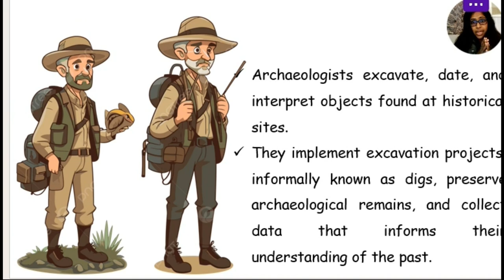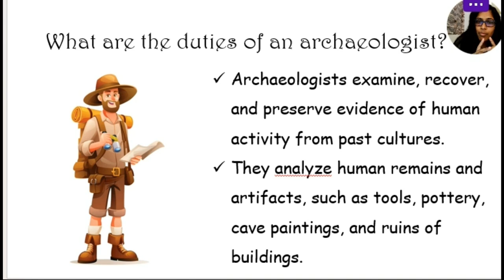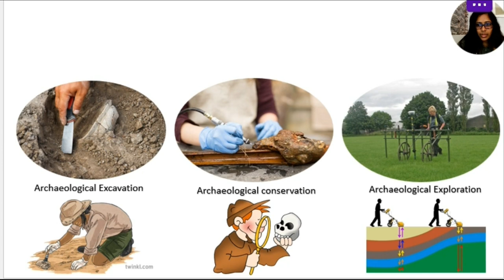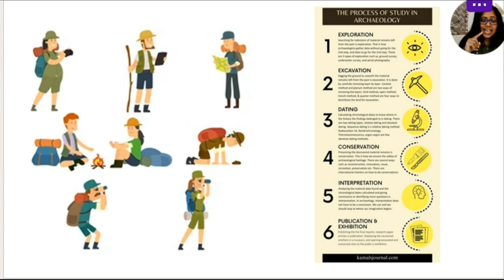Who is the archaeologist? කවුද මේ පුරාවිද්‍යාඥයා කියන්නේ? 🤷‍♀️ Wonder of History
🥇එන්න අදම එකතු වෙන්න🥇

- ලෝකයේ ඓතිහාසික ස්ථාන පිළිබඳ තොරතුරු
- 6 වසර සිට 11 වසර දක්වා ඉතිහාසය පෙළ පොත සම්බන්ධ සියලුම පාඩම් ආවරණය කිරීම
- ප්‍රශ්න පත්‍ර සාකච්ජා
- ඉතිහාසය ප්‍රශ්න පත්‍රයට නිවැරදිව පිළිතුරු ලීවීමට මග පෙන්වීම
- සාමාන්‍ය දැනීම හා පුරාවිද්‍යාත්මක දැනුම

History is a miracle🤩
Do you wish to read history books in order to satisfy your thirst for new Knowladge?

🥇Join us right now 🥇

- Information on the world's historical locations
- From grades 6 through 11, all lessons pertaining to the history textbook are covered.
- Discussion papers, a writing guide, and information on archaeology are also included.